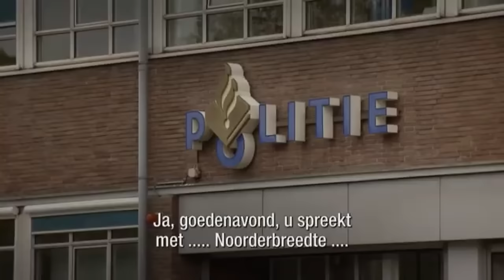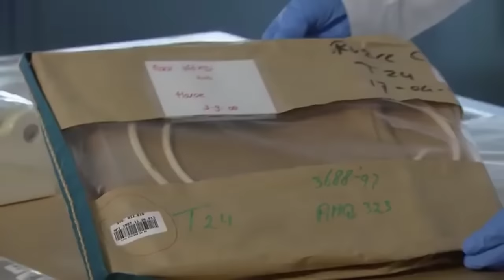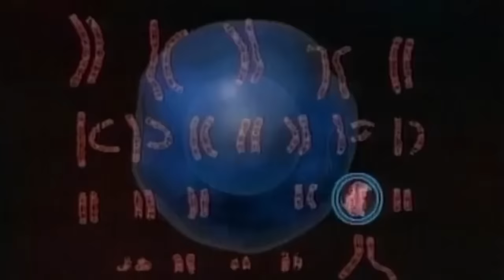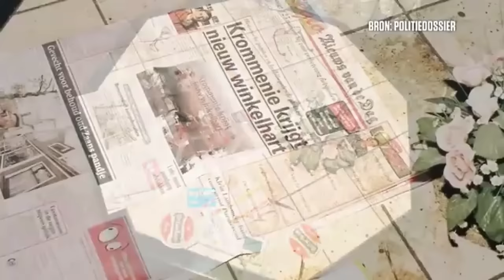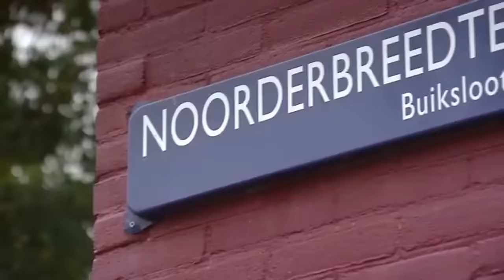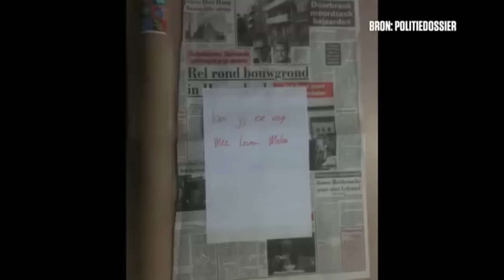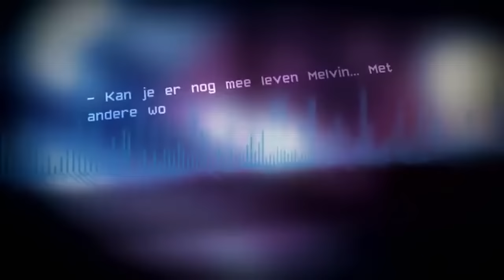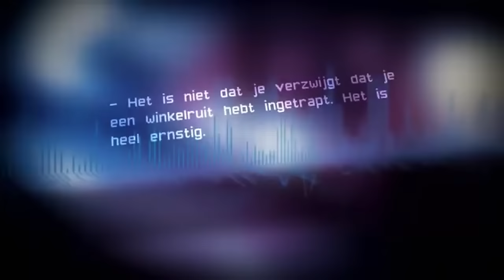Dubbele moord in Amsterdam-Noord | Misdaad Documentaire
De rechtbank in Amsterdam heeft woensdag celstraffen van 15 jaar opgelegd aan de twee verdachten die hebben bekend in 1997 het bejaarde paar Henk Opentij (79) en Mary Run (73) te hebben gedood.

De 34-jarige Melvin R. en de 35-jarige Miquel K. werden vorig jaar gearresteerd in deze geruchtmakende Amsterdamse cold case-zaak. Het Openbaar Ministerie had 20 jaar cel geëist voor doodslag in combinatie met inbraak.

R. en K. beschikten over de sleutels van de woning van Opentij in Amsterdam-Noord en wilden in november 1997 inbreken. Zij stuitten op Opentij en Run, die vervolgens met extreem geweld werden gedood. Pas na hernieuwd onderzoek kwamen zij in het vizier van de recherche, die hen vorig jaar arresteerde.

De rechtbank legde lagere straffen op dan de 20 jaar die het OM had geëist, die was gebaseerd op de maximum gevangenisstraf die in 1997 gold voor het misdrijf. De rechtbank koos voor strafverlaging omdat beide daders destijds slechts 19 jaar oud waren en omdat ze allebei na aanhouding spijt en berouw hebben getoond.

De rechter houdt beide daders verantwoordelijk 'voor de gruwelijke wijze waarop zij twee vitale oudere mensen in hun eigen woning met klappen en messteken om het leven hebben gebracht'. De rechtbank oordeelde ook dat de daders 'onherstelbaar leed' aan de nabestaanden hebben toegebracht. 'Enkele van hen zijn enige tijd als verdachten aangemerkt. Zij hebben daardoor veel leed ondervonden en jaren in isolement geleefd, omdat de ware toedracht pas 15 jaar later werd ontdekt.'

Het OM zei na de uitspraak serieus na te denken over een hoger beroep. Persofficier Otto van der Bijl noemde de strafvermindering van 5 jaar een groot verschil. 'We verschillen met de rechtbank van mening over de hoogte van de straf. We gaan nog eens goed nadenken over de argumenten die de rechtbank aanvoert.'